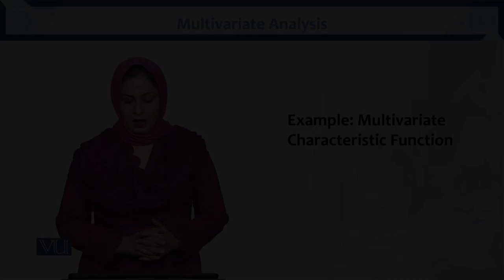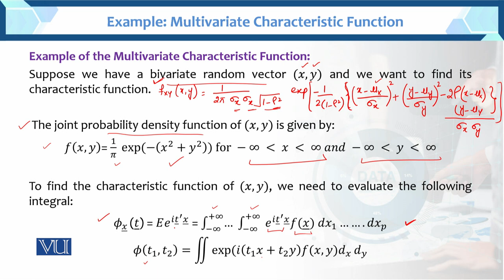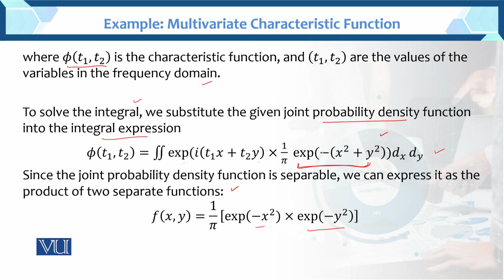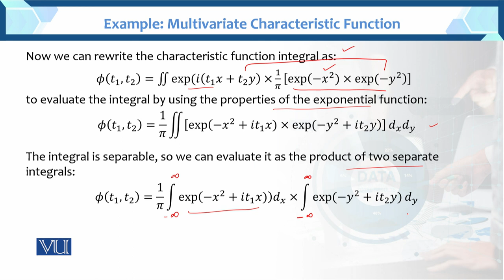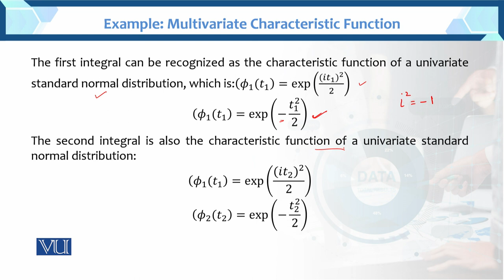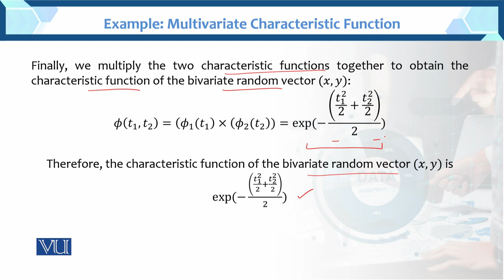Example: Multivariate Characteristic function | Multivariate Analysis | STA633_Topic036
Topic036: Example: Multivariate Characteristic function
BY Dr. Hina Khan